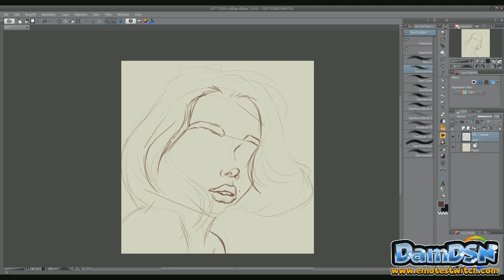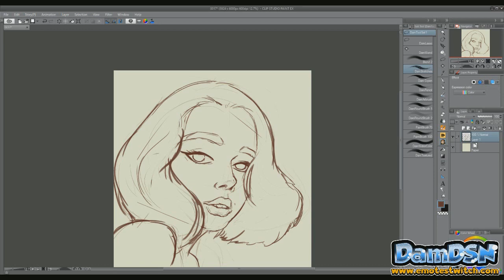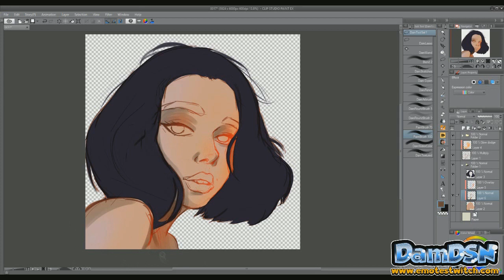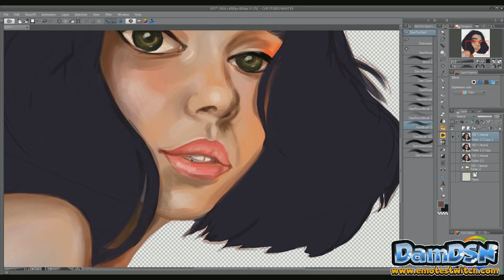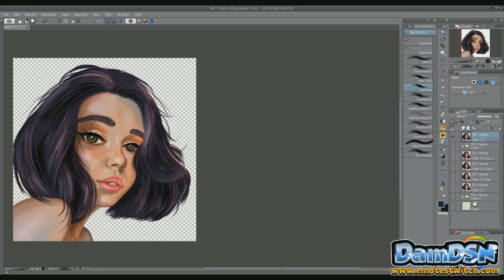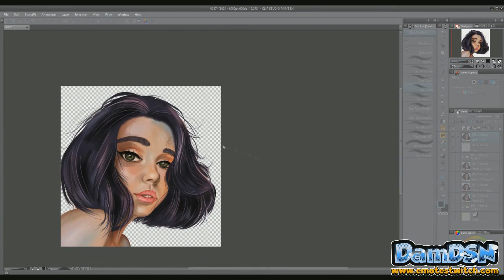Digital painting Portrait Girl 002